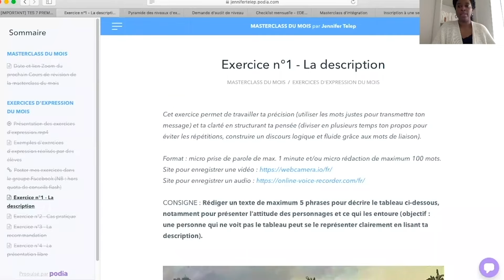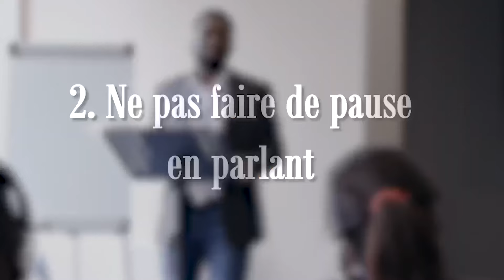Comment PARLER PLUS VITE : les 3 pièges à éviter pour gagner en fluidité à l'oral